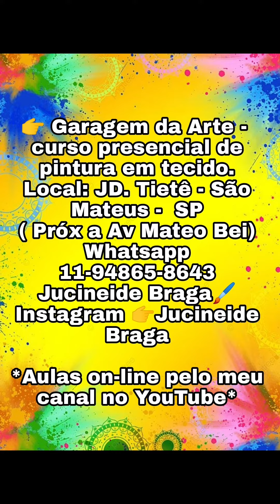Tarde descontraída com minha meninas - Garagem da Arte - Pintura em tecido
Bem vindos a
👉 Garagem da Arte - curso presencial de pintura em tecido.
Local: JD. Tietê - São Mateus -  SP. ( Próx a Av Mateo Bei)
Whatsapp para informações de cursos 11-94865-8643 Jucineide Braga🖌️

*Aulas on-line pelo meu canal no YouTube*

📌A Loja Festipel tem site!!